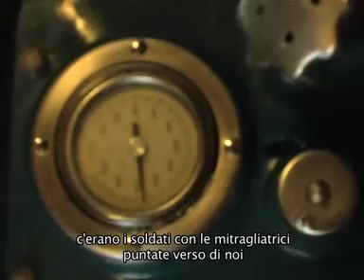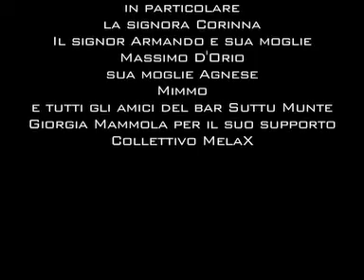SVEGLIA, VECCHIO MIO!